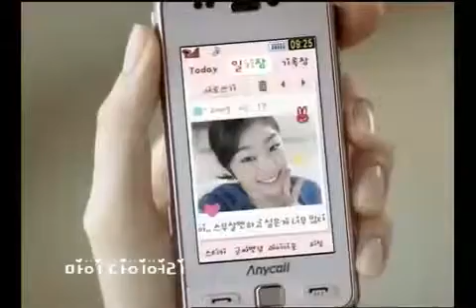Yuna Kim's Samsung mobile phone Commerical(30seconds ver.) queen yuna kim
yunakim  yuna  kim  kimyuna  yu-na  Yuna  Kim  Yu-Na  figure  skating  skater  3-3  jump  combination  007  Medley  Vancouver  Winter  Olympics  World  Championships  Grand  Prix  Final  김연아  4CC  SP  FS  korean  skater south  Queen  yunaキムヨナ